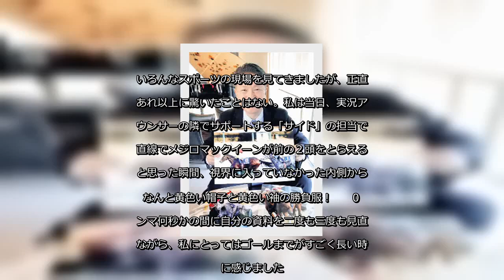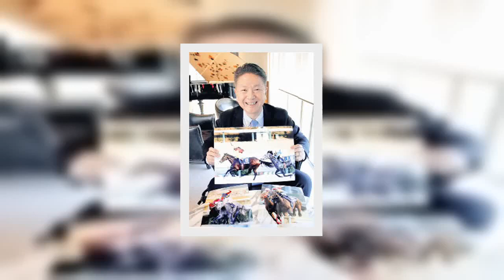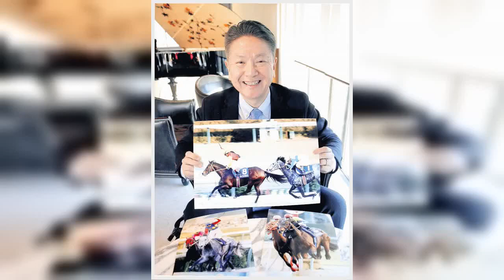✅ 有馬記念と言えば、やっぱりダイユウサクが大穴で勝った９１年が一番強く印象に残っています。いろんなスポーツの現場を見てきましたが、正直、あれ以上に驚いたことはない。私は当日、実況アナウンサーの隣で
✍  【有馬記念】五輪実況でおなじみの元ＮＨＫアナウンサー・刈屋富士雄さん、本命にワールドプレミアを指名 2020年12月27日 12時0分スポーツ報知 # 競馬  ◆第６５回有馬記念・Ｇ１（１２月２７日・芝２５００メートル、中山競馬場）   　有馬記念と言えば、やっぱりダイユウサクが大穴で勝った９１年が一番強く印象に残っています。いろんなスポーツの現場を見てきましたが、正直、あれ以上に驚いたことはない。私は当日、実況アナウンサーの隣でサポートする「サイド」の担当で、直線でメジロマックイーンが前の２頭をとらえるなと思った瞬間、視界に入っていなかった内側から、なんと黄色い帽子と黄色い袖の勝負服！  　０コンマ何秒かの間に自分の資料を二度も三度も見直しながら、私にとってはゴールまでがすごく長い時間に感じました。まさかのダイユウサクで、身を乗り出して腰を浮かしたほどでしたよ。  　だから翌年にメジロパーマーが人気薄で逃げ切った時は、そこまで驚きはなかった（笑い）。一番感動したのは９０年のオグリキャップのラストランＶ。下から突き上げてくるような「オグリ！　オグリ！」の大合唱に、有馬記念は勝負以外のいろんな思いも凝縮しているお祭りなんだと思いました。だから五輪でメダルがかかる瞬間のものすごい独特の空気感に似ていて、関わっている全ての人たちの人生の積み重ね、会場にいる人たちの思いでつくり出される空気に満ちていますよね。  　私の本命はワールドプレミア。前走のジャパンＣから上積みがありそうで、一年の総決算、お祭りにこの一票を投じます。（元ＮＨＫアナウンサー）  　◆刈屋　富士雄（かりや・ふじお）１９６０年４月３日、静岡・御殿場市生まれ。６０歳。御殿場南高から早大社会科学部に入学。漕艇部で早慶レガッタに出場した。８３年にＮＨＫ入局。スポーツアナウンサーとして大相撲、陸上、体操、フィギュアスケート、競馬などを中心に２８競技の実況を担当。０４年アテネ、０６年トリノ五輪と夏冬２大会連続での金メダル獲得の実況は、感動的なフレーズで今も語り草になっている。２０年４月にＮＨＫを退職後は、立飛ホールディングス（東京・立川市）とスポーツプロデューサー契約を結ぶ。好きなお酒はウイスキーの水割り。   ...